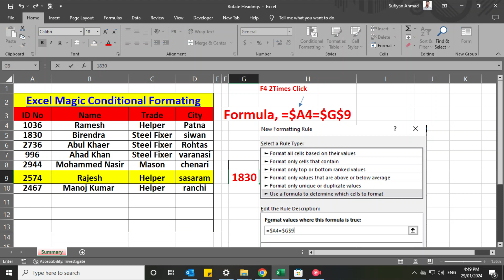Excel Conditional Formatting with Formula | How to Get it RIGHT Every Time